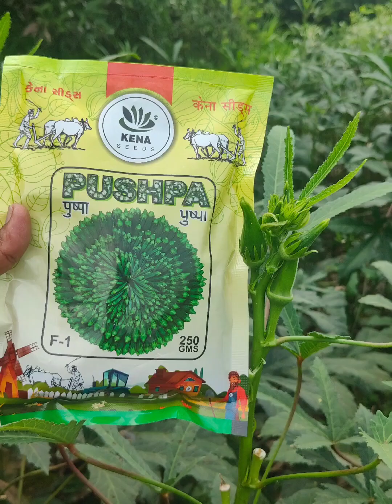PUSHPA F 1 OKRA SEEDS 9624159929 kena seeds(2)